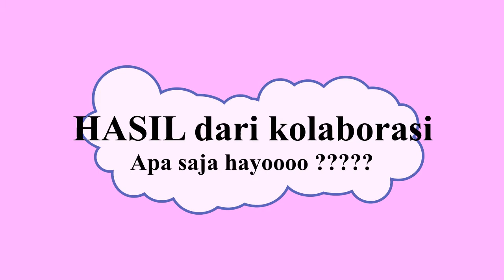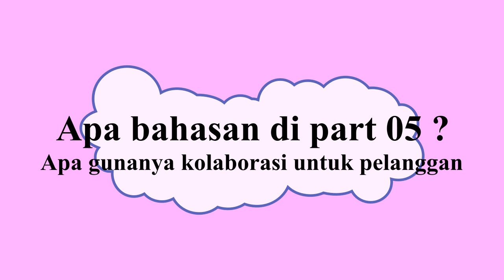KREATIF KOLABORASI ? UNTUK APA ? (Part 4) I Agus E. Purwanto - soft skills itu gampang rek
Kolaborasi yang berhasil akan memberikan sumbangsih yang nyata bagi pertumbuhan perusahaan. Hasil seperti apa ? Itu yang akan dibahas di part 04 ini. Yuk ikuti ya.

Ertinya kolaborasi yang diharapkan adalah kolaborasi yang kreatif dari anggota-anggota yang kreatif pula